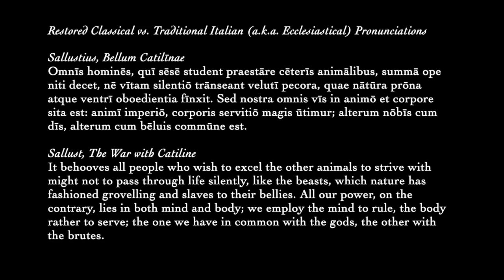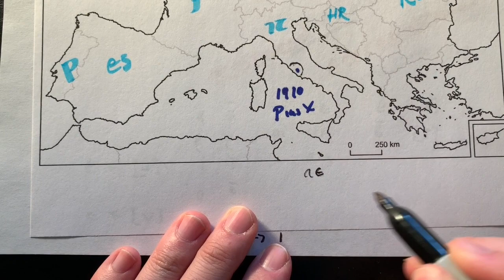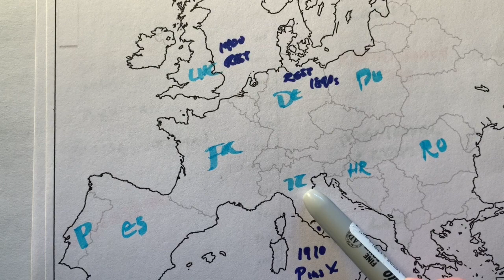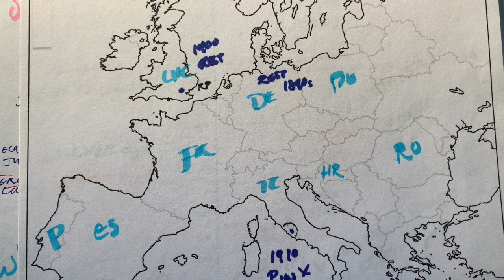How should we pronounce Latin? Ecclesiastical or Classical?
How should Latin be pronounced? The debate has raged for more than a hundred years, but as the dust has settled two poles stand astride each other: the traditional Italian pronunciation, called Ecclesiastical, and the Restored Classical pronunciation.  Is one more correct than the other?  Is one more appropriate than the other in certain contexts?

· Acroāmata Latīna / Latin Language Podcasts ·

· Canālēs Latīnī in Tubulō / Latin Language YouTube ·